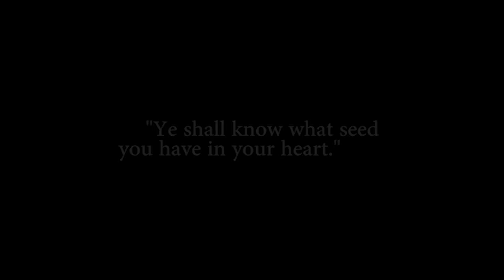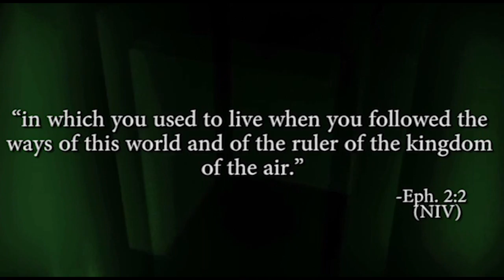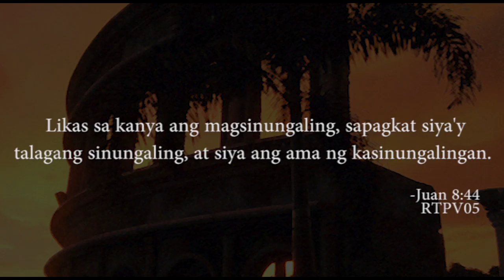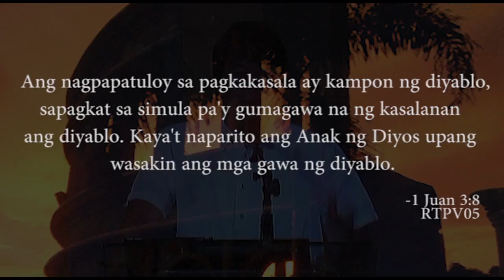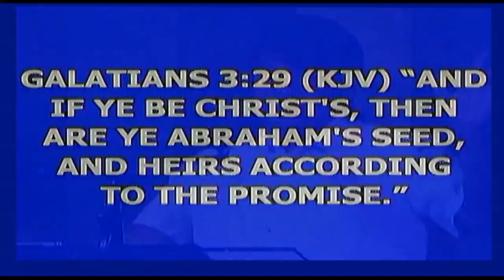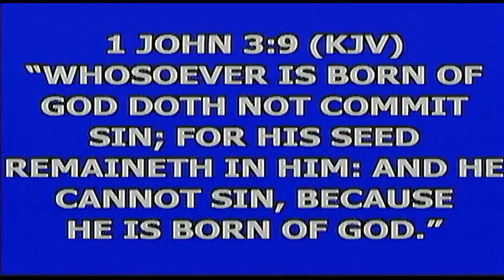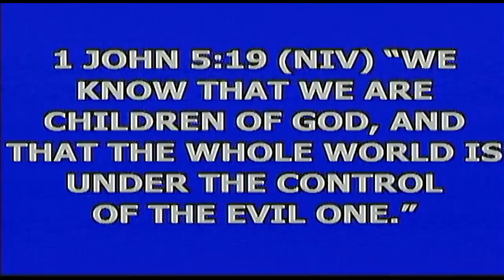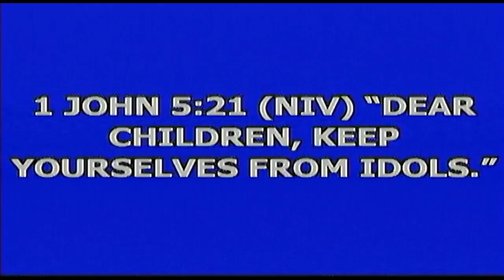"KNOWING WHAT KIND OF SEED YOU HAVE" - PART III - By: Bishop Mar Paras